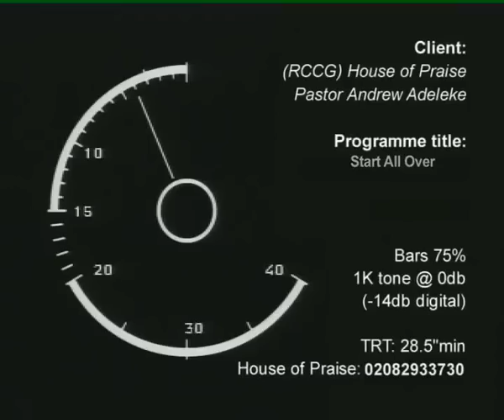Start all over - Pastor Yemi Adeleke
The Redeemed Christian Church of God House of Praise London. Listen in to this powerful sermon by Pastor Yemi Adeleke preached live at the House of Praise. Theme: Start all over